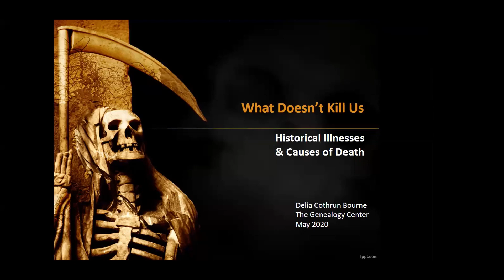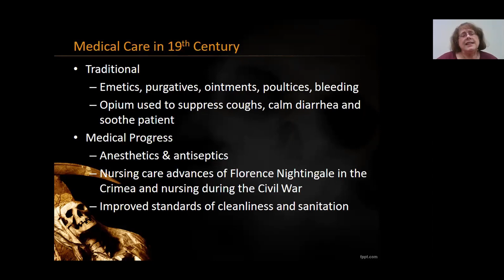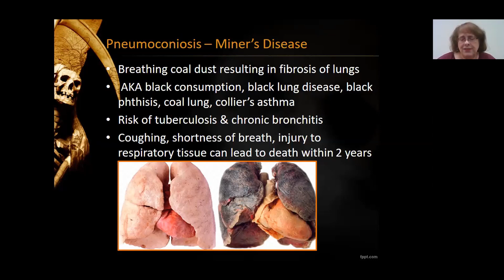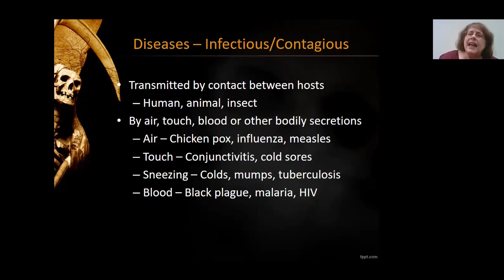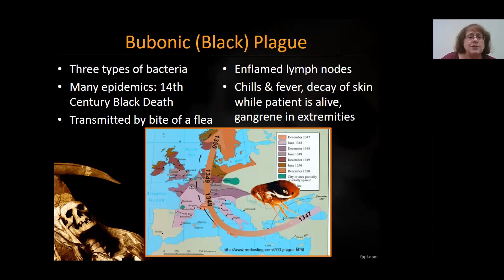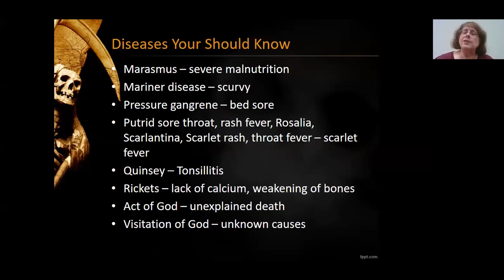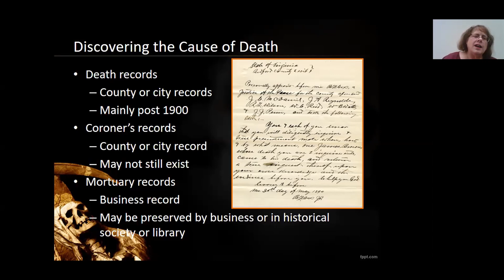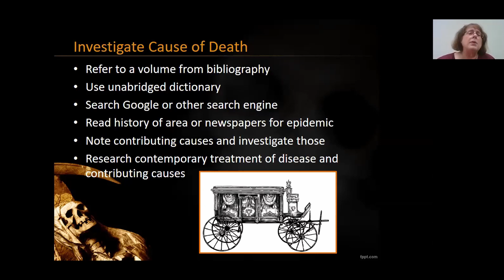What Doesn’t Kill Us: Historical Illnesses and Causes of Death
This light-hearted overview of the medical conditions that plagued our ancestors will include where to find what some of those causes of death listed in newspapers and on death records really meant. Presented by Delia Cothrun Bourne.

Learn more about the Genealogy Center at the Allen County Public Library